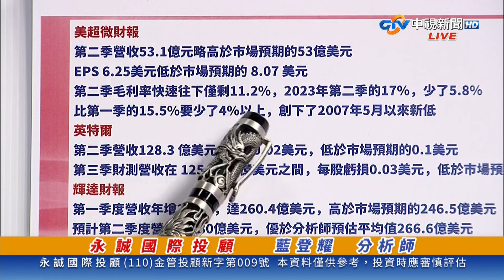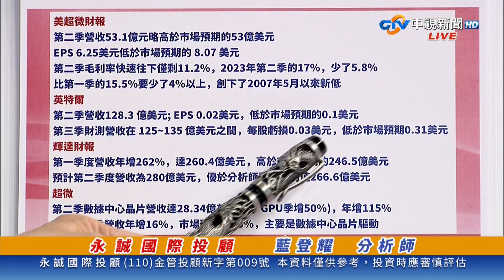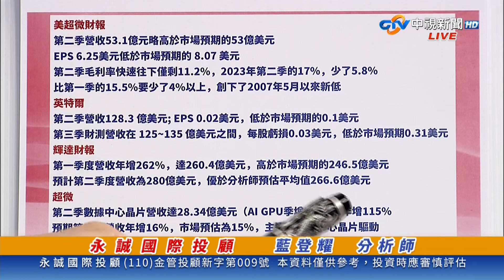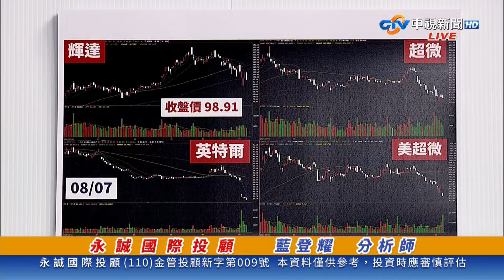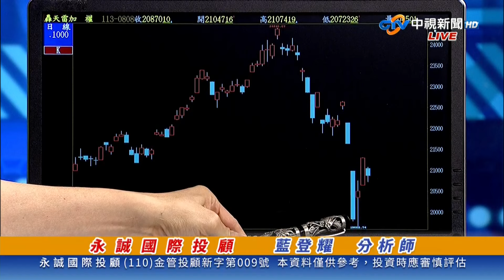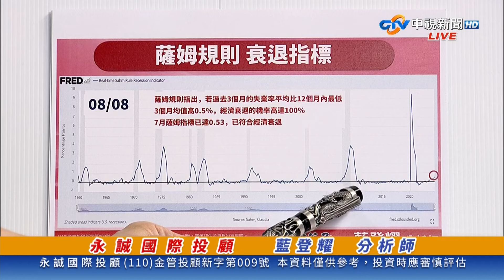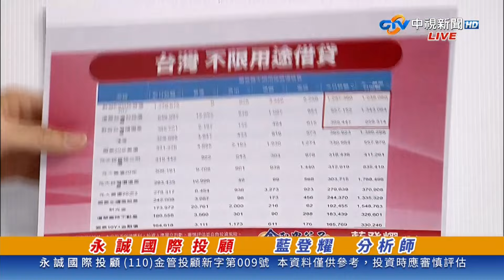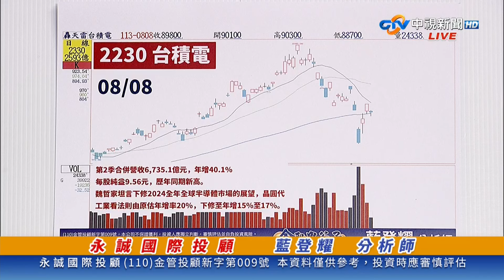中視【金融鬼谷子】20240808 藍登耀：空頭，而且未來會更空頭 輝達說它未來還會大跌？ 台積電還能撐多久？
【金融鬼谷子】